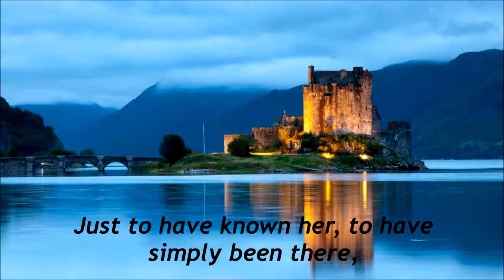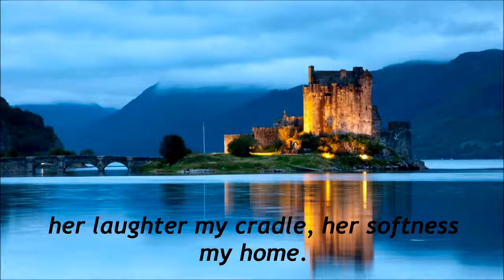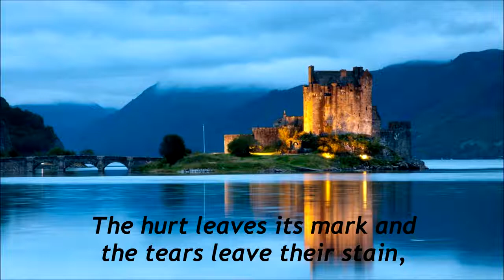#436 Echoes of Laughter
for all those haunted by echoes ...